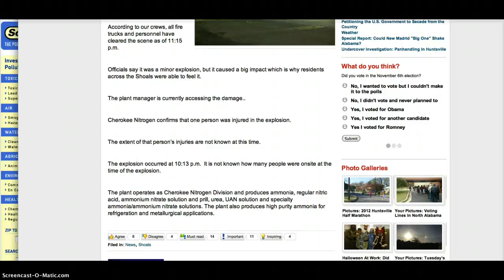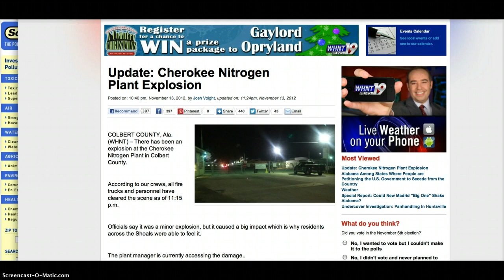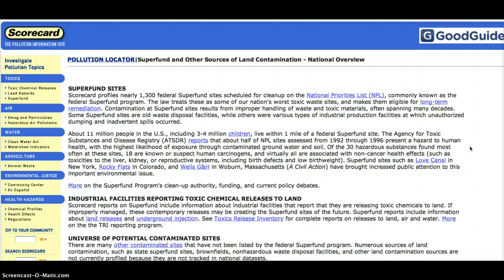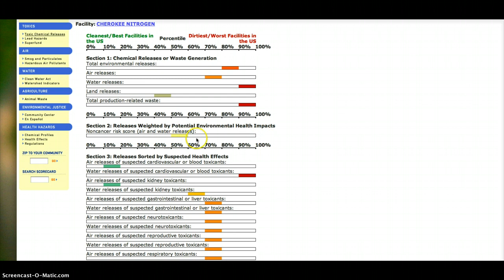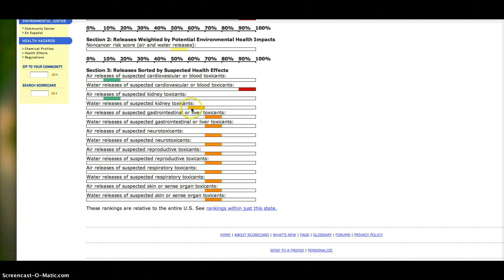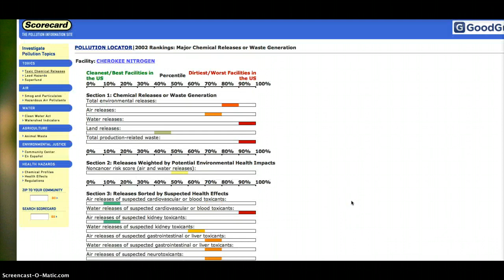Superfund Site Cherokee Nitrogen, AL.~100% Water Releases Worst Blood Toxicants in USA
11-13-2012 SUPERFUND SITE: Cherokee Nitrogen Plant suffered a "minor" explosion.
SUPERFUND SITES
Scorecard profiles nearly 1,300 federal Superfund sites scheduled for cleanup on the National Priorities List (NPL), commonly known as the federal Superfund program. The law treats these as some of our nation's worst toxic waste sites, and makes them eligible for long-term remediation. Contamination at Superfund sites results from improper handling of waste and toxic materials, often spanning many decades. Some Superfund sites are old waste disposal facilities, while others were various types of industrial production facilities at which unauthorized dumping and inadvertent spills occurred.
About 11 million people in the U.S., including 3-4 million children, live within 1 mile of a federal Superfund site. The Agency for Toxic Substances and Disease Registry (ATSDR) reports that about half of NPL sites assessed from 1992 through 1996 present a hazard to human health, with the highest likelihood of exposure through contaminated ground water and soil. Of the 30 hazardous substances found most often at these sites, 18 are known or suspect human carcinogens, and virtually all are associated with non-cancer health effects (such as toxicities to the liver, kidney, or reproductive systems, including birth defects and low birthweight).

SCORECARD INDICATOR FOR CHEMICAL RELEASES OR WASTE GENERATION:
90-100%  Worst in the USA-data from 2002
Water releases of suspected cardiovascular or blood toxicants:
90-100%  Worst in the USA-data from 2002